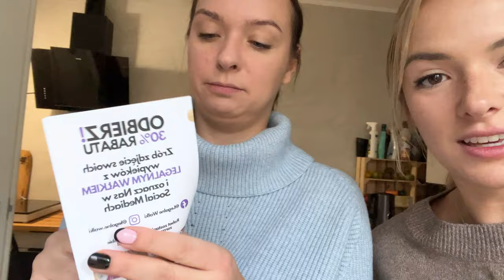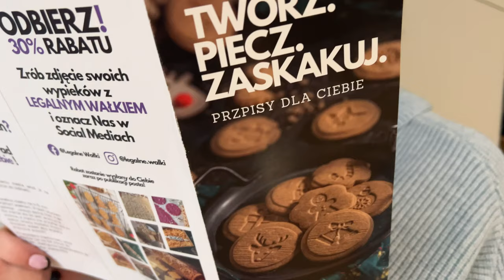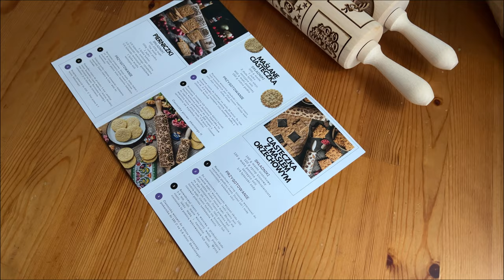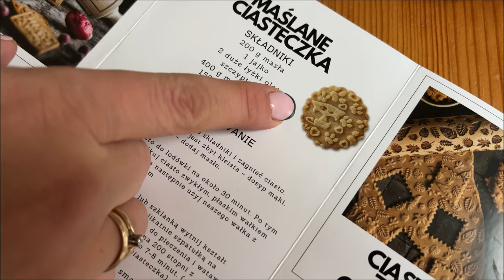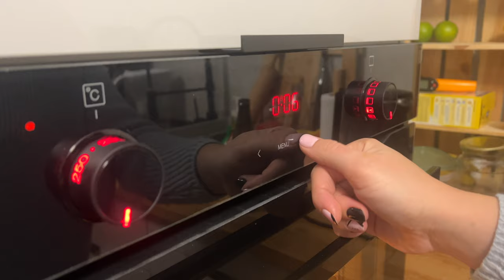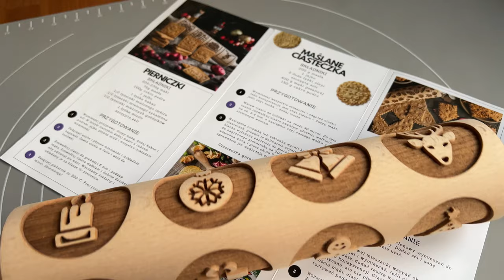VLOGMAS 2023 #2 || NAJLEPSZY WAŁEK DO ŚWIĄTECZNYCH PIERNIKÓW I NIE TYLKO || LEGALNE WAŁKI TEST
Święta nadchodzą wielkimi krokami, dlatego najwyższy czas przygotować się do pichcenia już teraz, aby nie zostawiać niczego na ostatni moment.  Dziś pokażemy wam test na żywo, wałków ze strony @LegalneWalkiPolska. Oceńcie sami, czy było warto w taki wałek się zaopatrzyć!